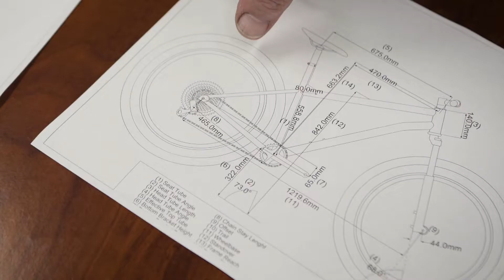AMERICAN MADE MOUNTAIN BIKES - Growler Performance Bikes Manufacturing Video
This is a video taken in the Growler Performance Bikes West Palm Beach Fl manufacturing facility.  It gives you a glimpse into our process to manufacture our American made bike frame.